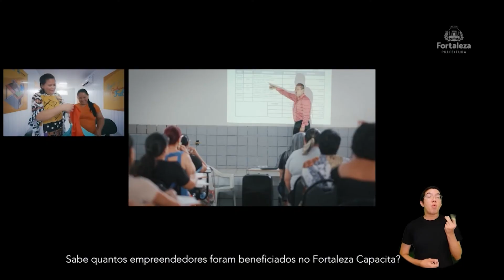Ciro Santos entrevista Thalyson Girão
cirosantosconvida fortaleza ceará | Nesta edição do programa, Ciro Santos convida Thalyson Girão para falar sobre a vida e carreira.